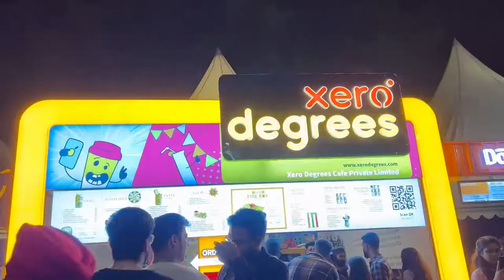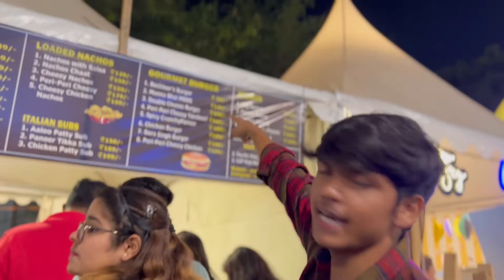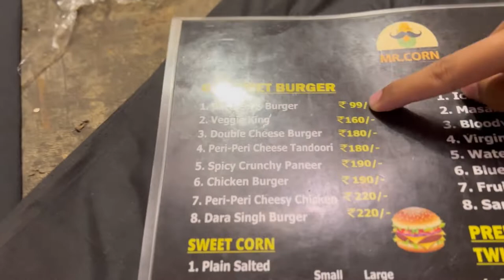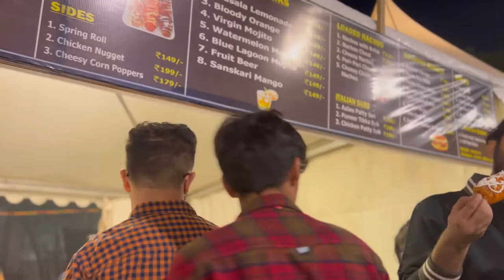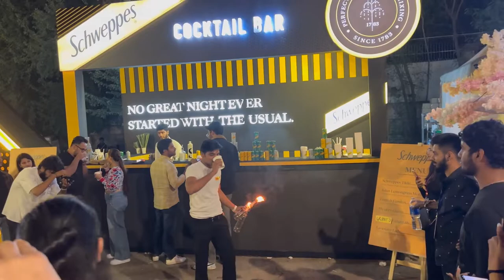Horn ok please food fastival 2022 in JLN stadium ￼ it was a new experience🤩🤩 Bharat vlogs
Horn ok please food fastival in JLN stadium it was a new experience🤩🤩 must watch

Horn OK Please or Sound Horn is a phrase commonly painted on commercial vehicles like trucks, buses and local taxis in India, to alert drivers of vehicles approaching from behind to sound their horns if they wish to overtake.

please?
Where can I watch Horn OK Please TV show?
What is meaning of Horn Ok Please?
Why do Indians use horn?
What channel is horns on?
What channel is around the horn on today?
Does Bel-Air Play on Netflix?
Why is it called a horn?
What is a horn a symbol of?
Why is OK written on a truck?
What are horns used for by humans?
Why are two horns often used?
Are war horns still used?
Can you watch Horns on Netflix?
Does ESPN have LHN?
What channel is horn on directv?
Does Amazon have Horns?
Why does Texas have the Longhorn Network?
How can I watch the UT game?
What are the Around the Horn banned words?
Why is first base skipped on Around the Horn?
What is Tony Reali salary?
What do horn symbolize in the Bible?
What do red horns symbolize?
What is the slogan for Do not honk?
How do I become an LHN?
Does directv have a classical music channel?
What channel is Texas Iowa State on?